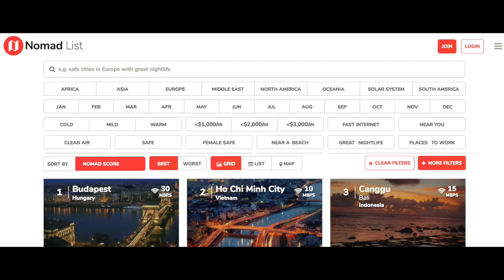Vivre avec 400e par mois à l'Etranger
Dans cette video je te présente les deux blogueurs de NovoMonde
Ils vont t'expliquer comment ils vivent et travaillent à l'étranger.

Je poste mes vidéos à 6h du matin, ce qui fait de moi Ta Pote du Petit dej!

En ce moment je suis en voyage en Asie et j'ai pour idée de te faire voyager avec moi!

❤❤❤  Musique ❤❤❤
Merci à DJ TrackWorks  pour les Musiques !!!

et à Juliette Katz pour sa voix exceptionnelle !!!